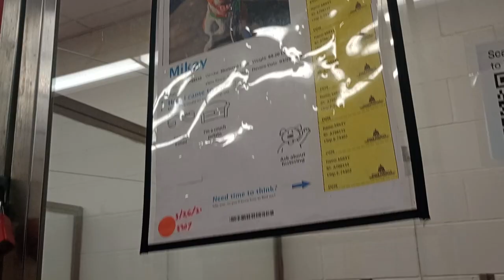Mikey 7y A798535 kennel 16 pod 1 PACC shelter 942